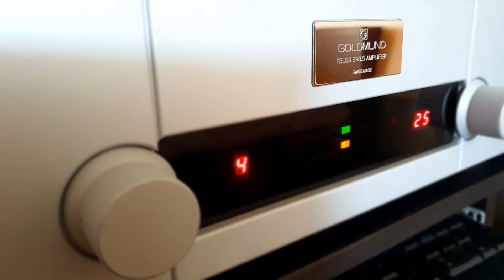(Sub) Maria Kim - Dream of You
Power Supply : HARANS (w.Badaro Cosmos wire)
Source : Aurender N100H
DAC : Benchmark DAC3 (w. MUTEC MC3+USB)
AMP : GOLDMUND TELOS 390.5D
Speaker : WILSON BENESCH Vertex
Recorder : Sony PCM-A10